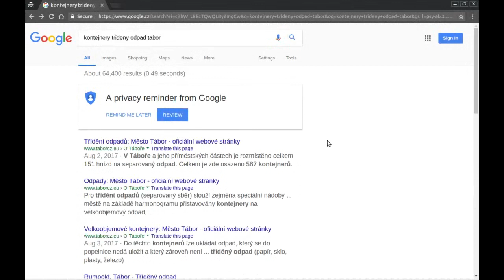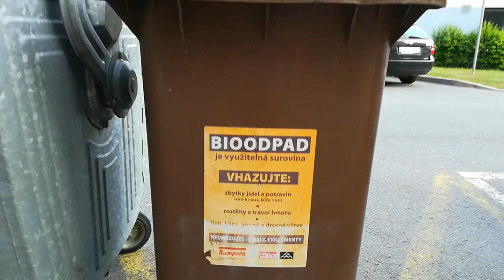Piráti Tábor: Třiďme odpad i data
Experiment s hledáním separačních kontejnerů v Táboře.